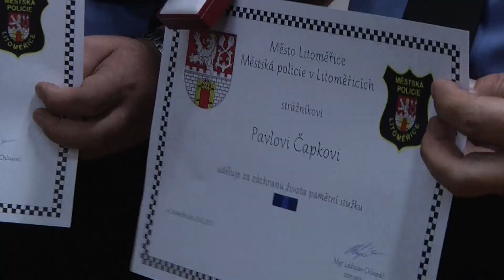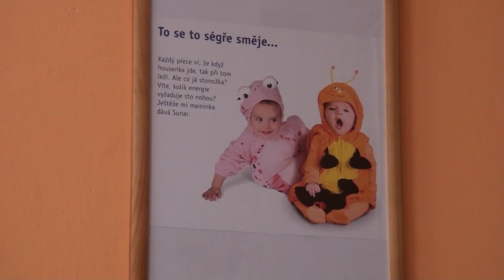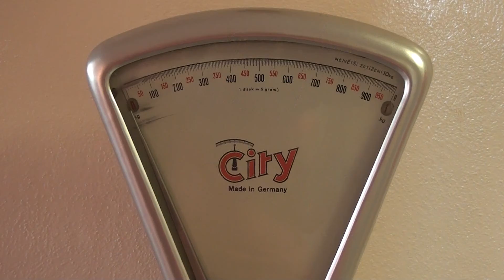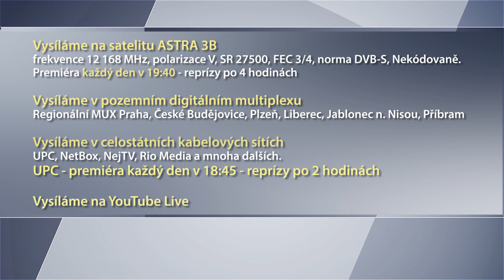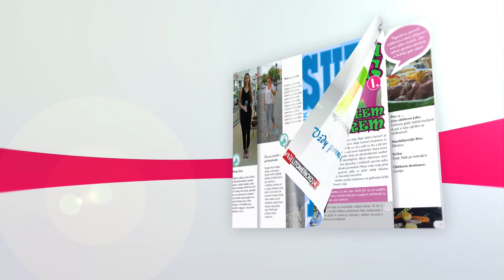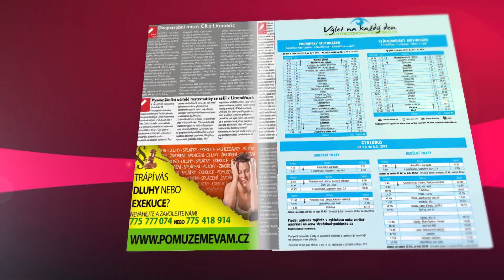REGIONÁLNÍ TV LITOMĚŘICKO: Blok reportáží 10. 9. 2013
Starosta ocenil litoměřické strážníky za pomoc při záchraně života / V Kololeči si vybudovali kanalizaci vlastními silami / Cyklohappening zahájil Evropské dny mobility / Nabídka psů z útulku - Řepnice / Roudnická porodnice znovu otevřela